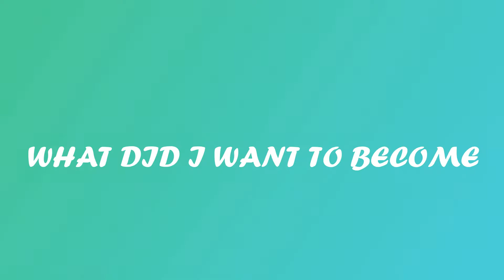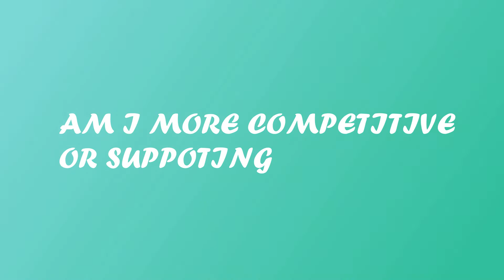BROTHER VS SISTER Who knows me best challenge part 3 *cHaOTiC*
I finally got my brother and my sister together in a video, and my brother in a video period.
We did the who knows me best challenge part 3BROTHER VS  SISTER Who knows me best challenge part 3  *cHaOTiC*
THIS VIDEO IS THE DEFINITION OF CHAOTIC MEHN
but it was all for fun and games
i think this will be all for the who knows me best challenge
once again happy new year
season's greetings 2022